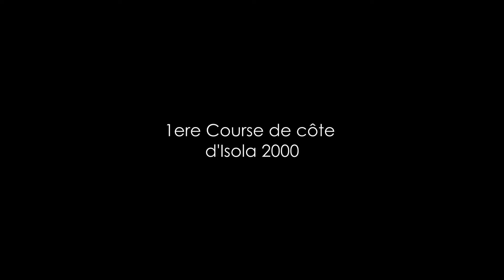1ere Course de Côte d'Isola 2000 - 2024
Première édition de la course de Côte d'Isola 2000 sur le Col de la Lombarde à la frontière Franco-Italienne, plus haute course de côte de France avec une arrivée à 2300m d'altitude